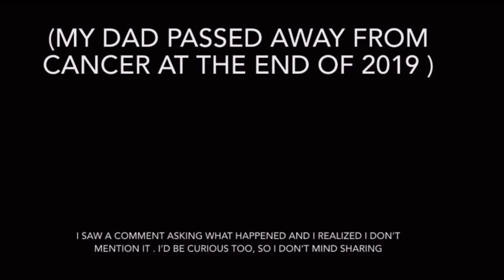Dashing Diva Semi-Cured Gel Nail Strips ❗️ It’s Me Melissa Marie 💙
Hi guys! I hope and pray everyone is doing well 🙏🏽💚

I am sending prayers to everyone in need right now🙏🏽🙏🏽🙏🏽🙏🏽🙏🏽🥹🥹🥹🥹

Today’s video is a quick video of applying Dashing Diva Semi-Cured gel nail strips 💅 emerald marble 🥰💕

❗️Update, the nails only lasted a couple of days for me… most likely user-error on my part during application b/c I believe they last a lot longer for other people 😊

I would still apply these for a special occasion,  an event or something along those lines 🤗